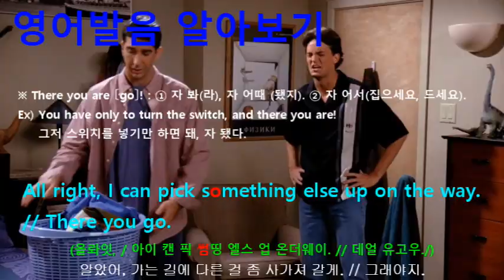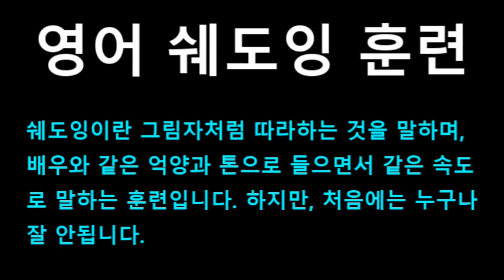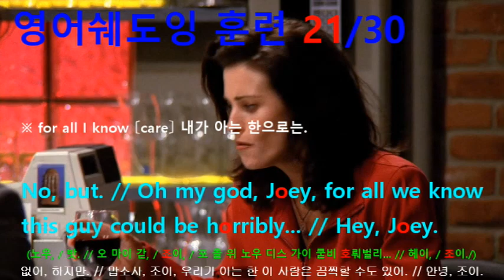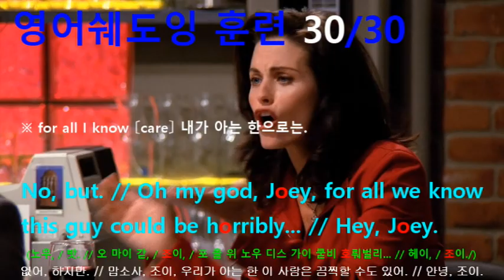[영어쉐도잉] 프렌즈 시즌1 5화 #084 - No, but. Oh my god, Joey, for all we know this guy could be horribly...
#078 : No. // Oh, and the fabric softener?
#079 : Okay, okay. Now what is wrong with my Snuggles?
#080 : What, it says I'm a sensitive, warm kind of guy, you know, like a little fuzzy bear.
#081 : All right, I can pick something else up on the way. // There you go.
#082 : Thank you. So what does this Bob guy look like? Is he tall? Short?
#083 : Yep. // Which? // Which what? // You've never met Bob, have you?
#084 : No, but. // Oh my god, Joey, for all we know this guy could be horribly... // Hey, Joey.